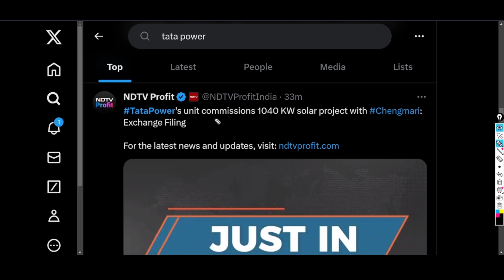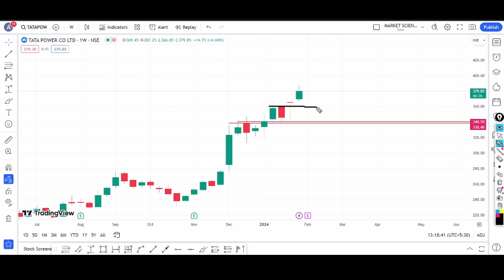tata power share latest news | tata power target | tata power share news today